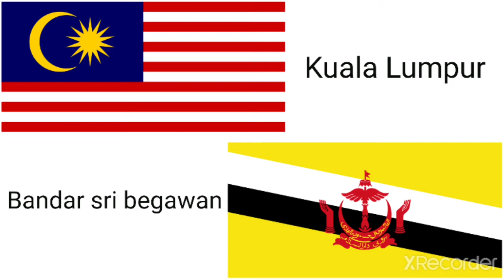Kuala Lumpur VS Bandar Sri Bengawan